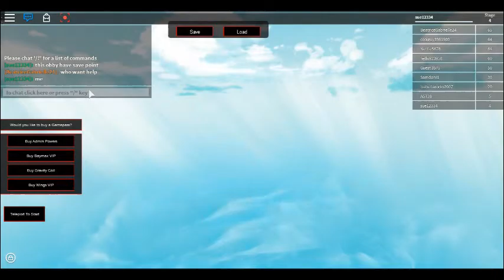funny compilation on roblox The Baymax Obby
The Baymax Obby